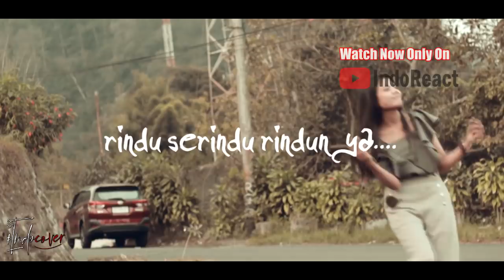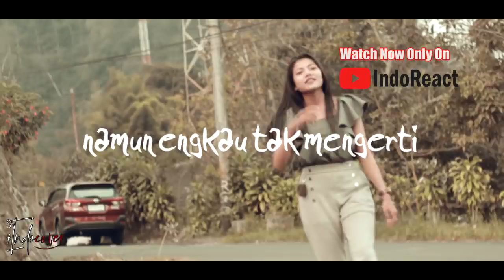APM 2018 Dato Sri Siti Nurhaliza Feat. Judika - Anta Permana x Kisah Ku Inginkan#INDOREACT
Watch Previous Seasons of INDOREACT

apm2018 ((( DONASI BTC : 1BSH1HWSPnjhYTSVsCdPTyMxXHs5MhV2wS )))